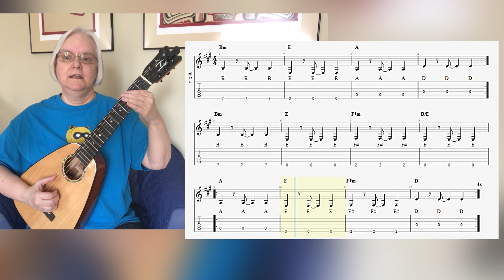PT1 Open Voicing Guitar | Bass Layer | Take On Me (Free Tab)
Welcome to the Fret Frontier!  Grab your guitar join me while we explore open chord voicings on the Guitar.  We will apply them to an acoustic version of the 80's pop hit Take On Me.  Hope you enjoy!

Index:
00:00 Introduction
01:28 Sound sample demo of lesson arrangement
03:11 Creating the bass layer
05:11 Play along: bass line as whole notes
06:47 Apply a complimentary rhythm to the bass line
07:57 Play along: bass line, notes names, with complimentary rhythm
09:11 Summary